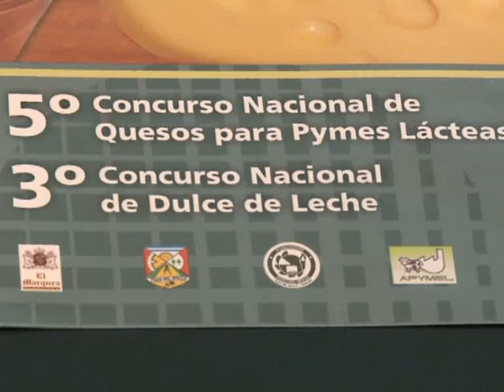Lanzan concurso nacional de quesos y dulce de leche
El subsecretario de Lechería del Ministerio de Agricultura, Arturo Videla, junto a representantes de la Asociación de Pequeñas y Medianas Empresas Lácteas (APyMEL) y a autoridades municipales de Pozo del Molle, anunciaron la realización del 5º Concurso Nacional de Quesos para Pymes Lácteas que se desarrollará entre el 8 y el 11 de noviembre en dicha localidad cordobesa.

"Procuramos que el concurso se convierta en un espacio de reflexión para las pequeñas y medianas industrias productoras de quesos y dulces", señaló Videla, quien añadió que de un total de 1250 industrias lecheras argentinas, "más de 850 son pymes y representan el principal ingresos de cada economía local".

Por su parte, el presidente de APyMEL, Pablo Villano, anunció que este concurso auspiciado por el ministerio y por la empresa Samal Química cuenta hasta el momento con doscientas empresas inscriptas de todo el país,  y "tiene como consecuencia indirecta que los productores eleven mucho la calidad de sus productos".

Carlos Salvático, intendente de la localidad de Pozo del Molle donde se llevará a cabo tanto la muestra quesera como el 3º Concurso Nacional de Dulce de Leche, comentó el entusiasmo de "los ocho  mil habitantes del municipio, que viven este concurso como un acontecimiento".